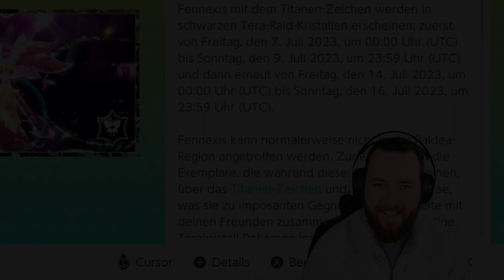TITAN FENNEXIS kommt & bester KONTER Karmesin & Purpur